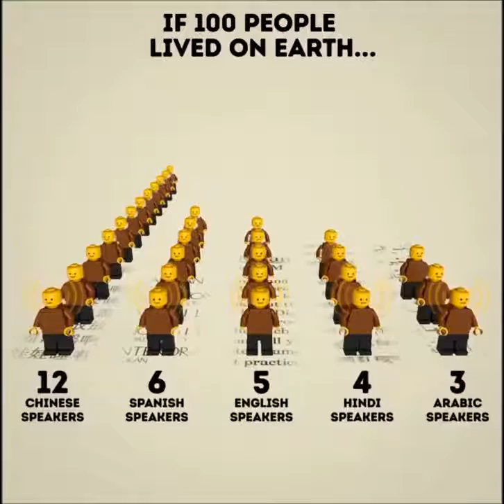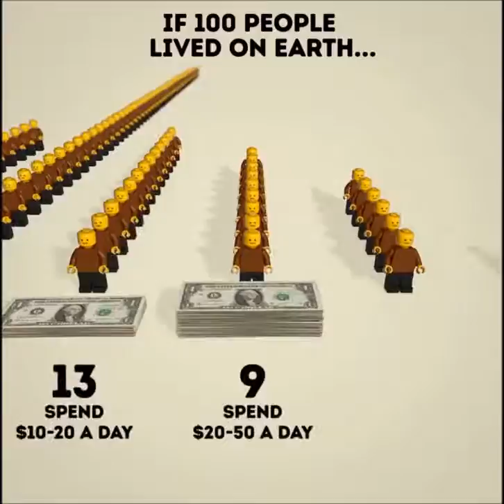If 100 people lived on EARTH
DidYouKnow If 100 people lived on Earth, only 7 attended college? California Coast University’s mission is to help change that stat.
Share and let us know which statistic surprised you most.